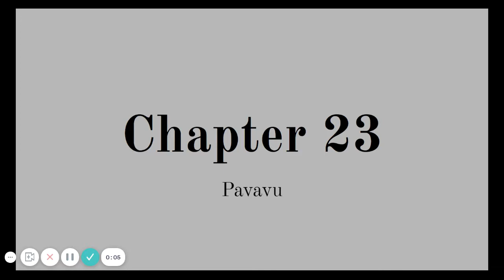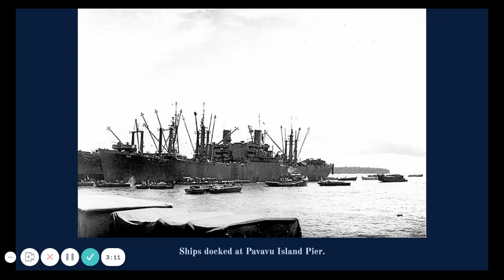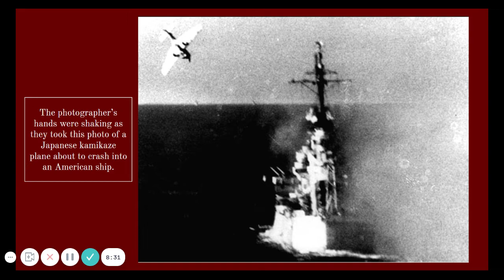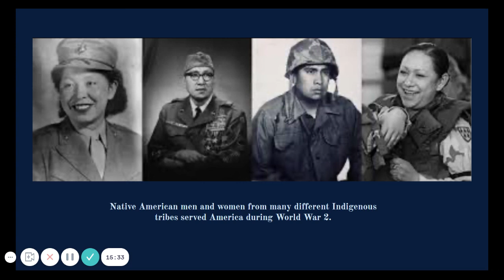Code Talker Chapter 23